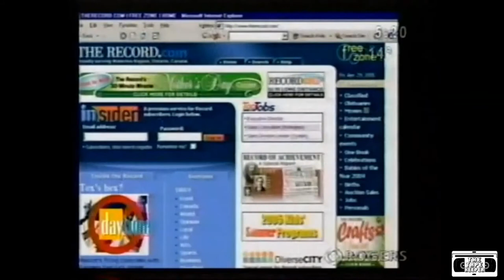Rogers Daytime - Kitchener Record Arts and Crafts Show - April 29th 2005